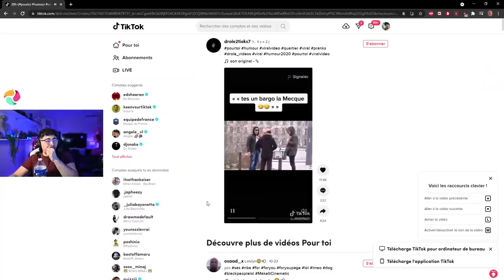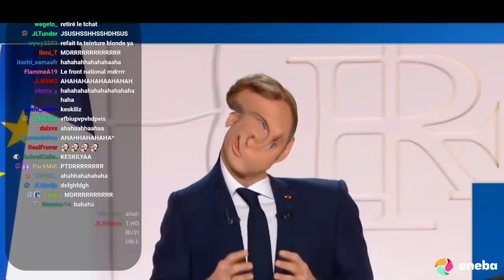LES JL EN LIVE AVEC SOSO MANESS, JLAMARU S'AMUSE AVEC MACRON !! (best of twitch)